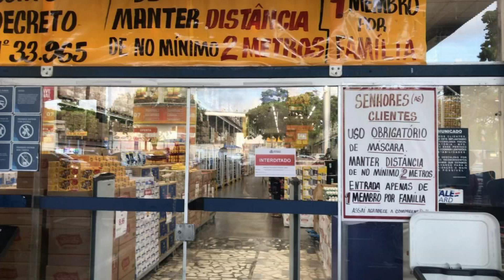Em Fortaleza, a Agência de Fiscalização tem reforçado as vistorias do lockdown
Esse trabalho acontece tanto em espaços que estão proibidos de funcionar quanto em estabelecimentos que prestam serviços essenciais. Em um final de semana, 13 locais foram interditados.

Matéria exibida no dia 15 de fevereiro de 2021 no programa Diário na TV.